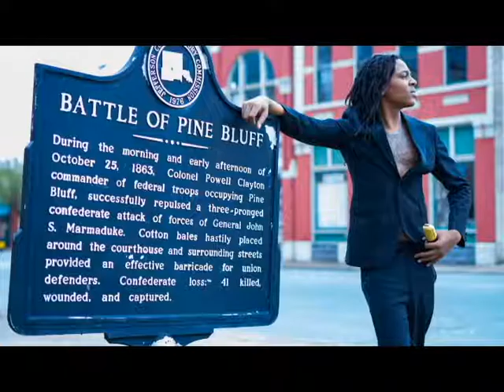Business is first!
MUSIC will be available for your DOWNLOAD soon